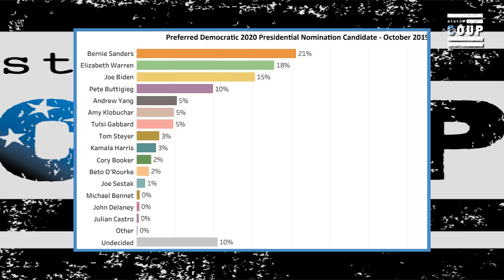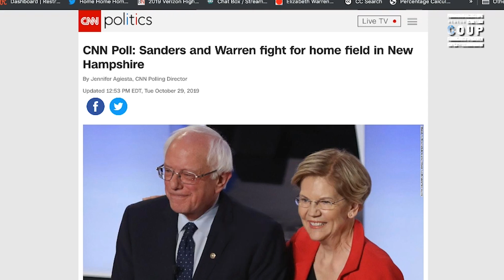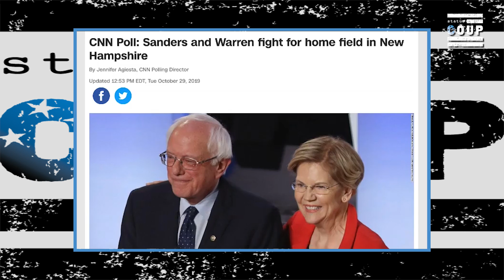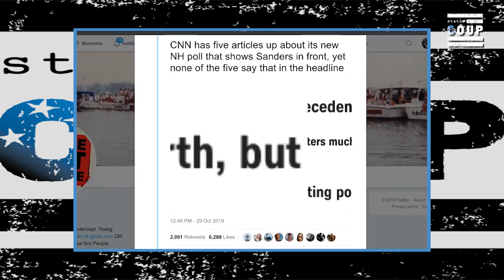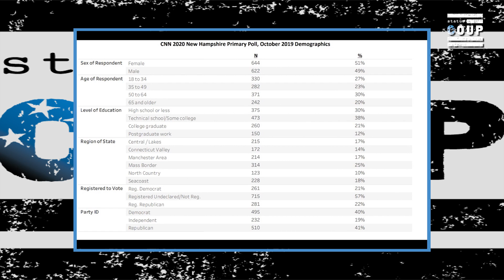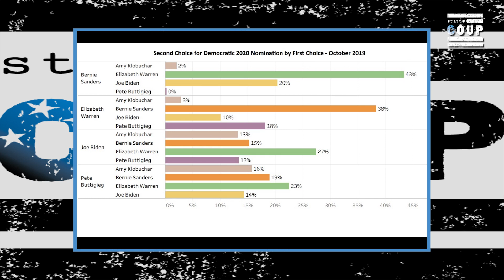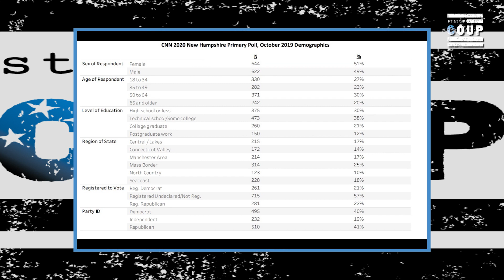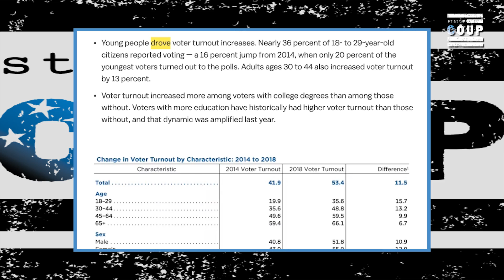Bernie's in the Lead—But CNN Will Never Say So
Jordan Chariton reports on the latest CNN New Hampshire poll that has Bernie in the lead—but CNN will never say so.

JOIN STATUS COUP as a member so we can get out and stay out on the road NOW to cover the 2020 presidential campaign---unless you want to rely on CNN to do it? It's only $5-10 bucks a month to support REAL IN-THE-FIELD INDEPENDENT JOURNALISM